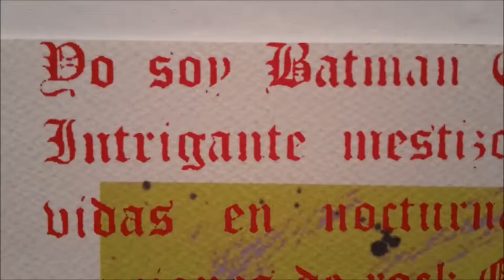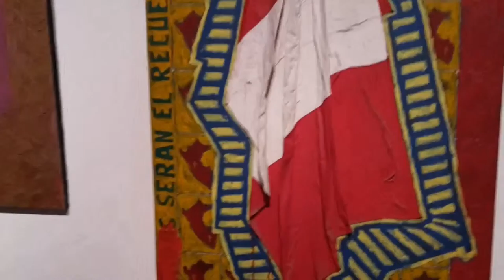A Khipuz Magazine Video: The Art of Miguel Lescano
Khipuz is Peru's Contemporary Art and Cultural Magazine.